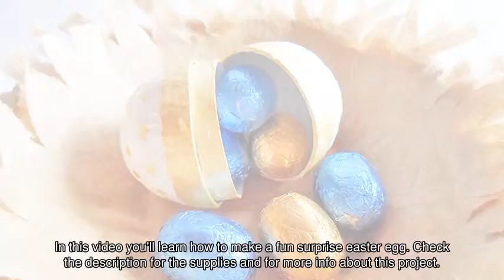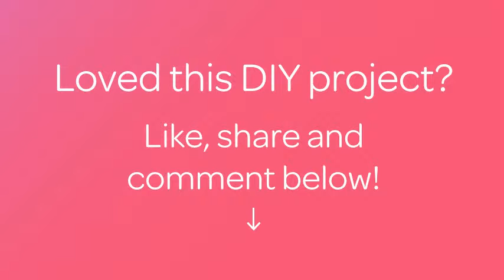Make a Fun Surprise Easter Egg - DIY Crafts - Guidecentral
About this DIY project:
- Title: Make a Fun Surprise Easter Egg

Supplies:
- Newspaper page
- White glue
- Toilet paper roll
- Empty eggshell
- Paint brush
- Cutter or scissors
- Plastic wrap